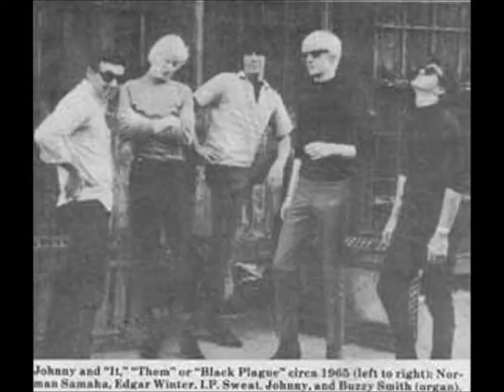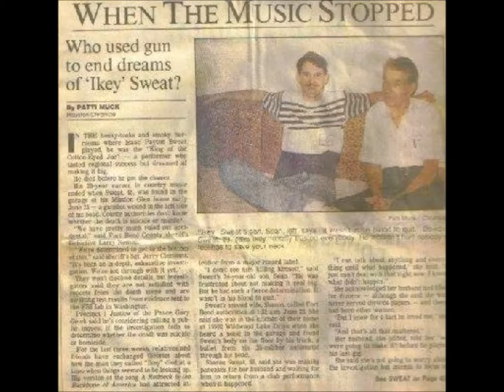Isaac Payton Sweat Jack Daniels Kind of Day wmv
Ikey's music will never die.